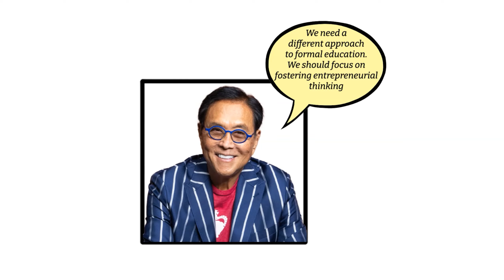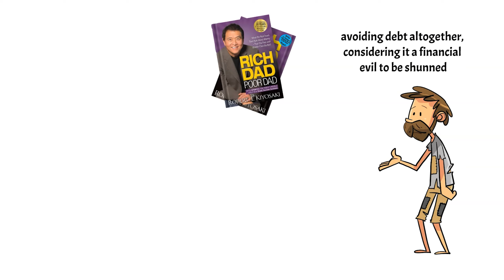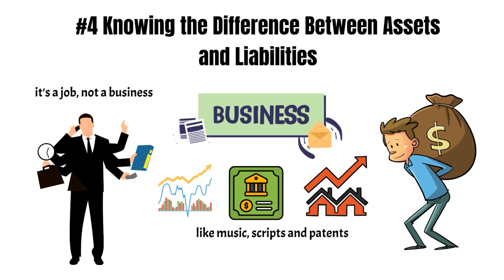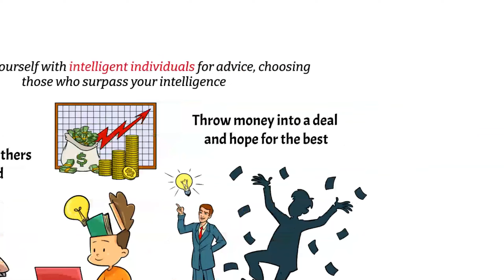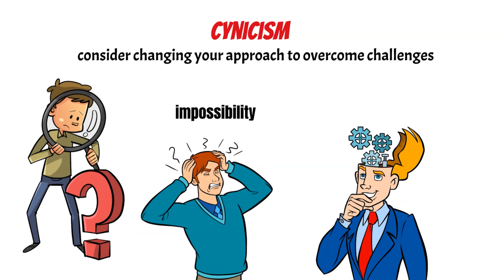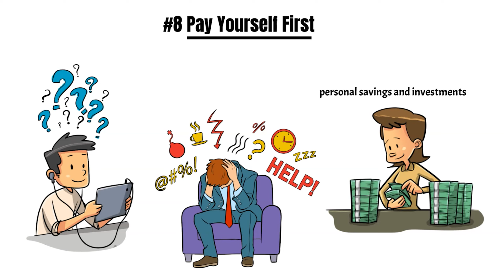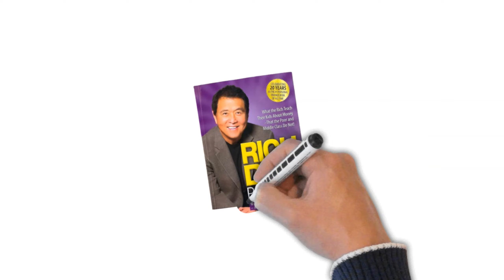What I learned from Rich Dad Poor Dad - Robert Kiyosaki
Unlock the keys to financial success in my latest video where I share eight essential lessons learned from Robert Kiyosaki's "Rich Dad, Poor Dad." Join me on a journey to discover the habits crucial for building lasting wealth and gaining control over your financial destiny.